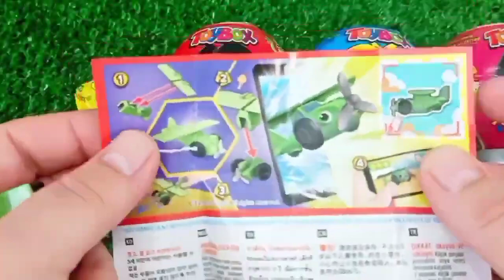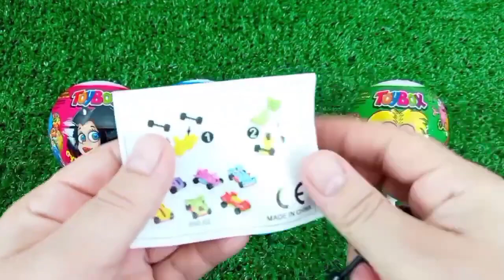Rainbow Satisfying Video | DIY How To Make Lollipop Candy Paw Patrol Fruits Cutting ASMR